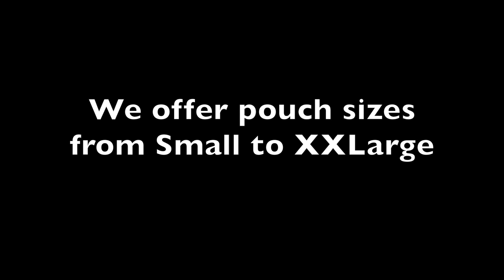Fireboy Underwear and Swimwear for Men - Micro Deep Swim V Cut